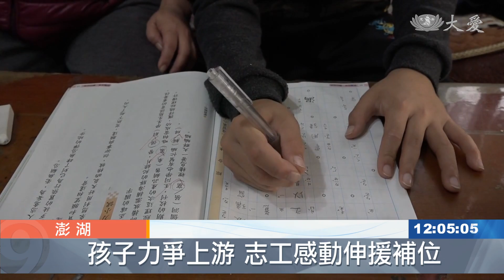助學關懷全方位 愛的禮物伴寒窗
寒冬中一分溫暖。澎湖慈濟照顧戶陳女士、在先生罹癌後挑起生活重擔，孩子懂事爭氣、每年都申請到新芽獎助學金，但是缺少書桌、都窩在客廳寫功課，心疼的志工、年節前送來一分愛的禮物，讓孩子讀書不需再彎腰駝背。

凌晨三、四點、披星戴月騎著摩托車趕到早餐店、就忙個不停，一天兼兩分工，陳女士卻從不喊累。

慈濟照顧戶 陳女士：「因為先生現在的身體也不好，沒有那個體力繼續像以前那樣工作，為了家庭 為了先生 為了小孩，我不會覺得辛苦 我做得很高興，我如果沒有站起來的話，小孩子要找誰啊。」

從福建嫁到澎湖的慈濟照顧戶陳女士、3年多前先生罹患喉癌後，一肩挑起家庭重擔、幸好兩個孩子讀書很爭氣，是最大安慰，多年來關懷的慈濟志工、心疼孩子窩在茶几上寫功課、想要幫忙改善。

慈濟志工 黃方美緣：「有次訪視中 看到她孩子，坐在飯桌上寫功課嘛，那我們志工師姊她孩子長大了，她家有一個書桌還很好，所以就是來跟她們結緣 珍惜物命。」

大家合力把書桌搬上小卡車、還順便送上一把椅子，孩子以後讀書不需要再彎著腰。

慈濟照顧戶 陳女士：「師姊們都很熱心的幫忙，還幫我送過來 我很感恩，還送到家裡幫我裝好，我跟我兒子都很感恩師姊他們。」

新年前一分禮物、雖然不是很貴重、卻有滿滿的愛，這分溫暖、也將一直陪伴著他們。

真善美志工-澎湖報導：鄧寶珠 葉秋良